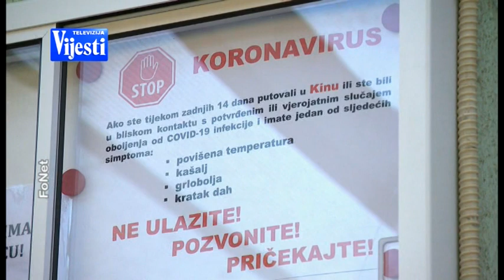POPUŠTANJE MJERA - TV VIJESTI 18.04.2020.